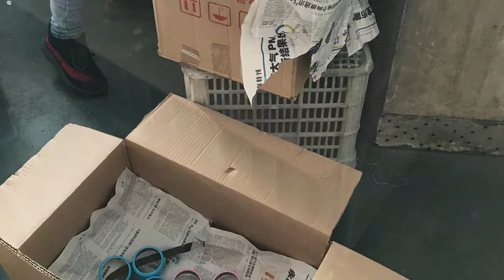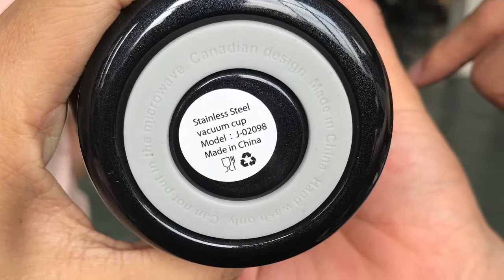រោងចក្រផលិតដបទឹកអុីណុក - Factory of Stainless steel bottle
Visit factory and QC the stainless steel bottle for customer. They use many machine to cut down the cost and worker.